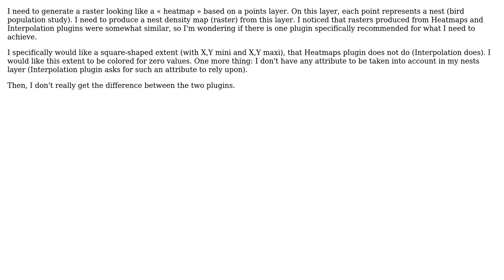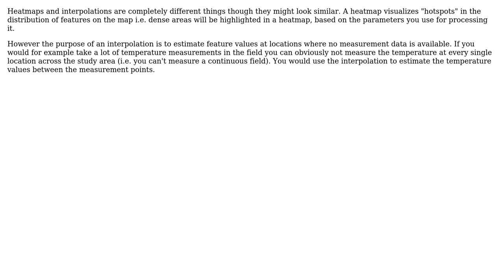GIS: QGIS: what is the difference between heatmaps and interpolation plugins?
With thanks & praise to God, and with thanks to the many people who have made this project possible! | Content (except music & images) licensed under CC BY-SA | Music | Images & others | With thanks to user wiltomap user TobsenB user PolyGeo and the Stack Exchange Network Trademarks are property of their respective owners. You are responsible for your own actions.